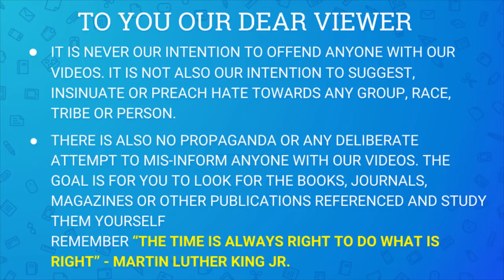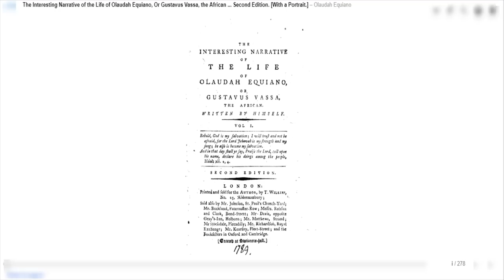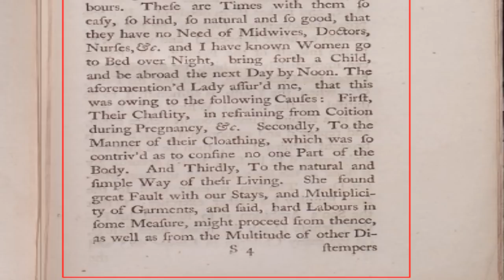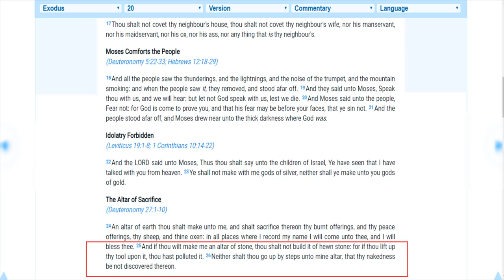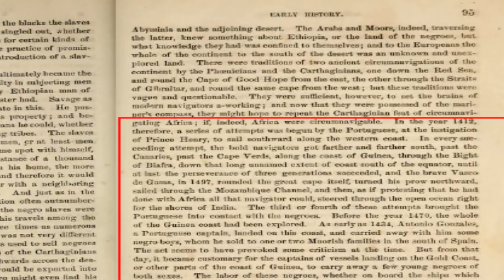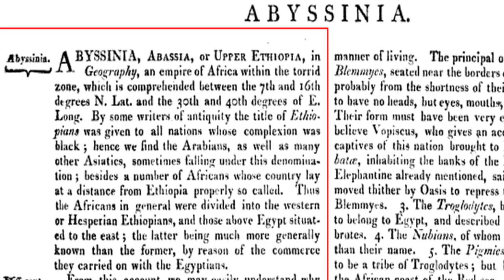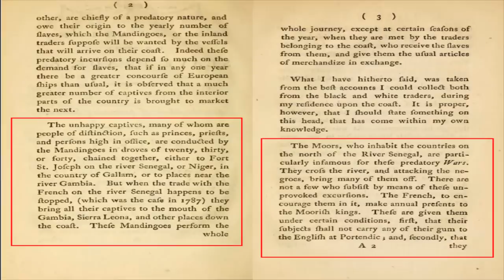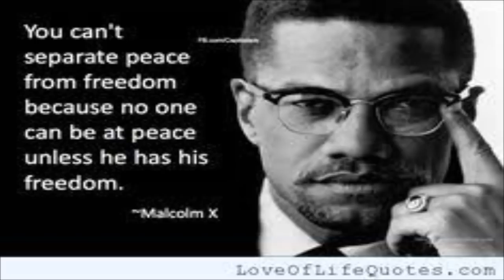History of Negro Slavery(1)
In this video, we at the Renaissance try to show how the Negro way of life was plagiarized and put in a book. This particular edition will show how the slave masters may have copied the mentrous women and how they are treated but failed to copy it accurately. We shall show the rest in subsequent editions.

REFERENCES

Smith, W. (1734). new voyage to Guinea, describing the customs, manners, soil, climate, habits, buildings, education, manual arts, agriculture.
Blake, W. O. (1861). The History of Slavery and the Slave Trade, Ancient and Modern.
Smith, W. (1967). A New Voyage to Guinea (No. 22). Psychology Press.
The  Bible.
Thompson, T. (1758). An Account of Two Missionary Voyages: By the Appointment of the Society for the Propagation of the Gospel in Foreign Parts. The One to New Jersey in North America, the Other from America to the Coast of Guiney. By Thomas Thompson, AM Vicar of Reculver in Kent.
Encyclopedia Britannica(1823)
Wadström, C. B. (1789). Observations on the Slave Trade, and a Description of Some Part of the Coast of Guinea, During a Voyage, Made in 1787, and 1788,... by CB Wadstrom
Equiano, O. (1789). The interesting narrative of the life of Olaudah Equiano.
Cobb, T. R. R. (1858). An Historical Sketch of Slavery from the Earliest Periods.
Lugard, F. S., & Shaw, F. L. (1905). A tropical Dependency: an outline of the ancient history of the western Sudan with an account of the modern settlement of northern Nigeria.
The African Repository, Vol 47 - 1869